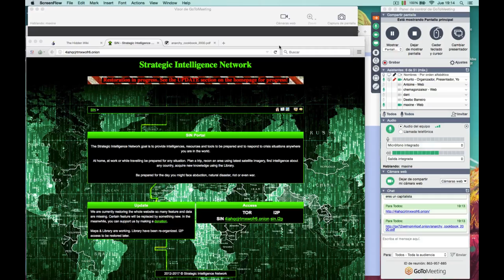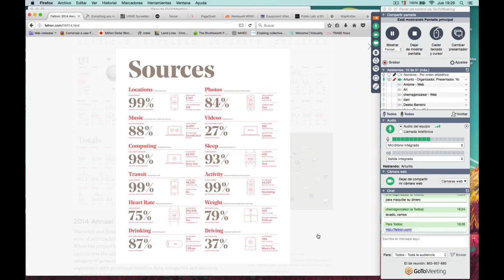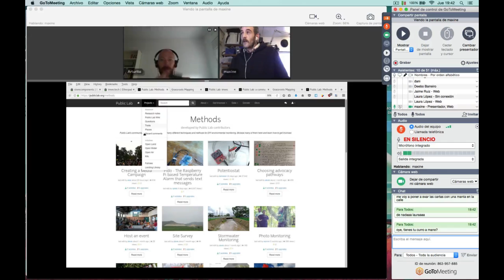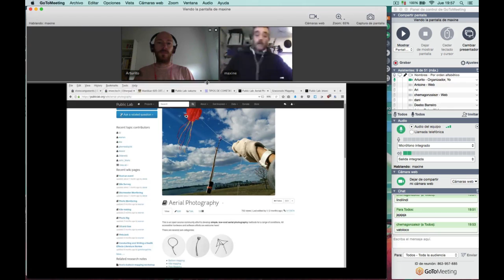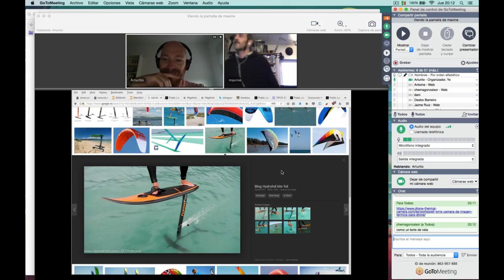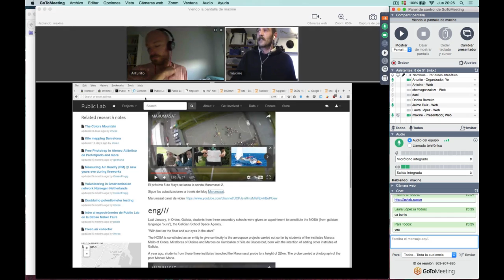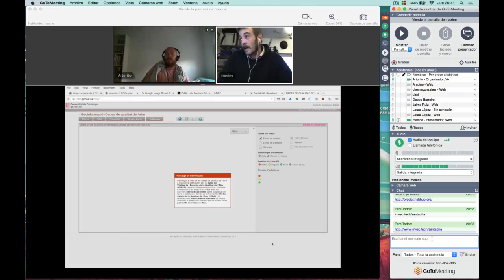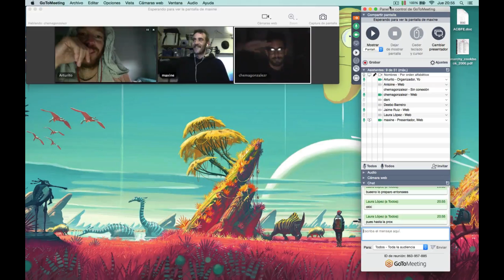Técnicas de Investigación ECOforense "Introducción a publiclab.org"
Clase abierta del curso online piloto: Técnicas de Investigación ECOforense, desarrollado por el imvec.tech en colaboración con el laboratorio de interactivos de hangar.org.
En esta clase realizamos una introducción al proyecto y a su especialización en el uso de globos y cometas para la toma de fotografía aérea para la monitorización de espacios naturales contaminados.